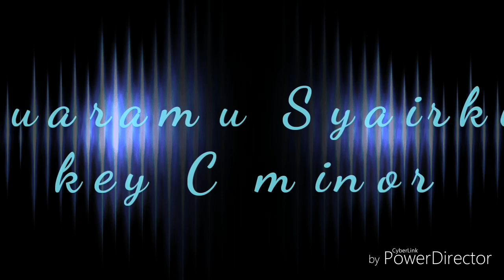Suaramu Syairku minus one key C minor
Minus one untuk siapa2 yg mahu buat instrumental cover 🙏